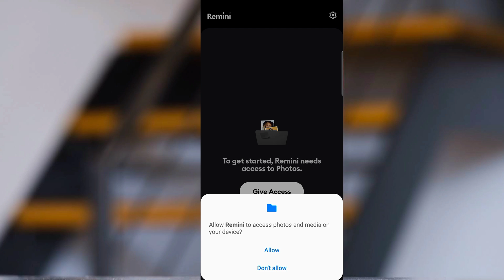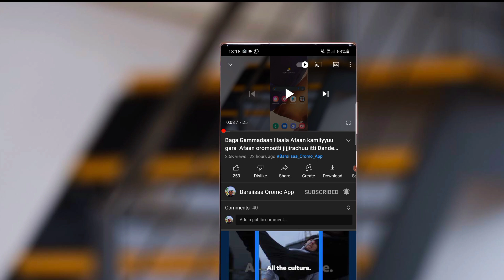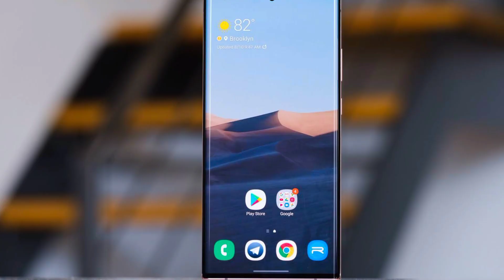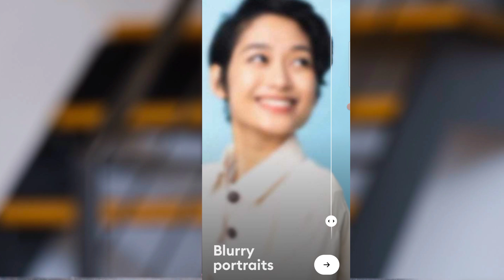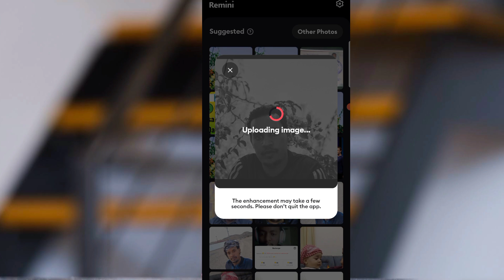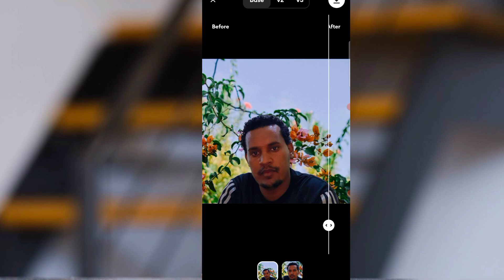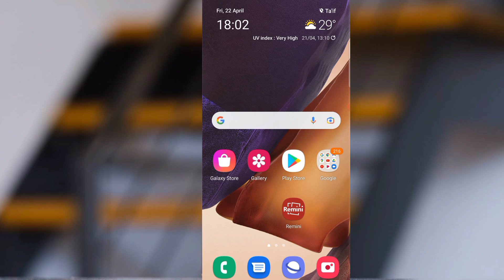Haala Suura Keessan kan Qulqullini isaa irra Hir’ate Qulqullina isaa itti Dabalatan Original